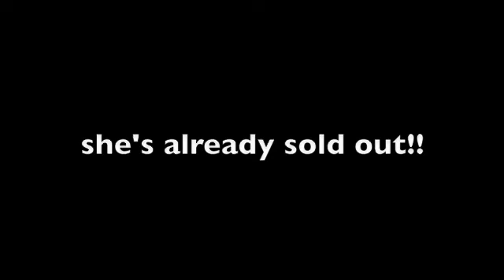Breyer Web Special for March (SORRY SOLD OUT!)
description terminated